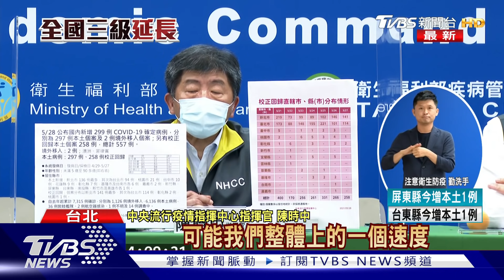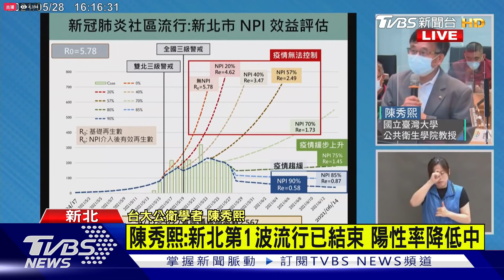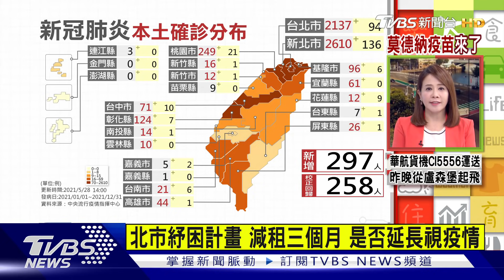新北首波疫情 陳秀熙:已結束 北市紓困曝 柯:視疫情延長【TVBS新聞精華】20210528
陳秀熙出席新北疫情記者會，對於新北市快篩陽性率降，給予肯定直言「首波疫情已結束」；北市疫情不見緩，市府研擬紓困方案減租減稅三個月，並視疫情滾動式延長；詳細新聞內容，請鎖定TVBS新聞報導。